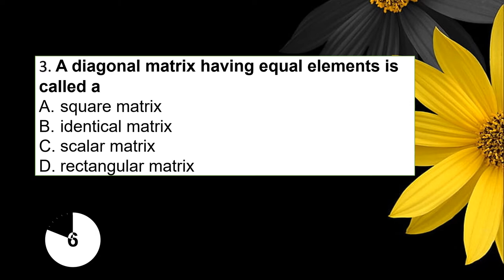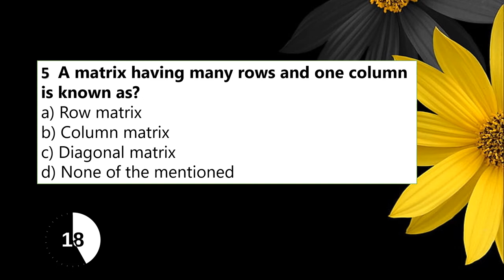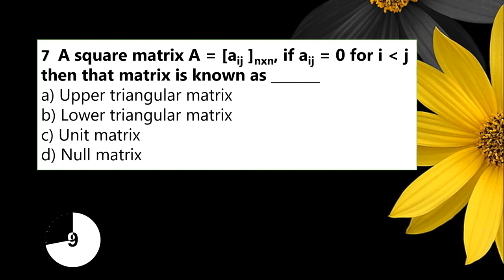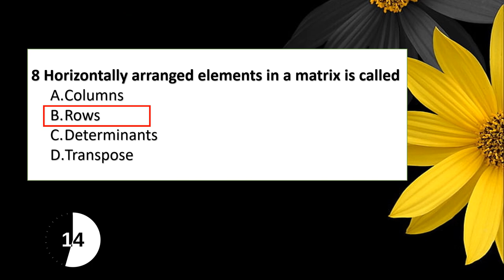COMPUTER ENGINEERING POLYTECHNIC LECTURER PREPARATION ||CLASS 2 || TECHNICAL MATHEMATICS